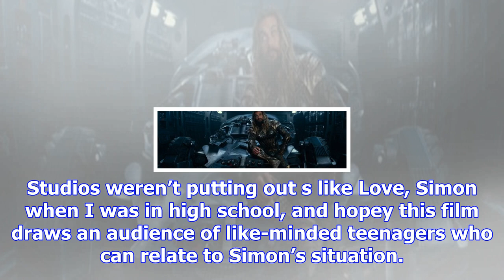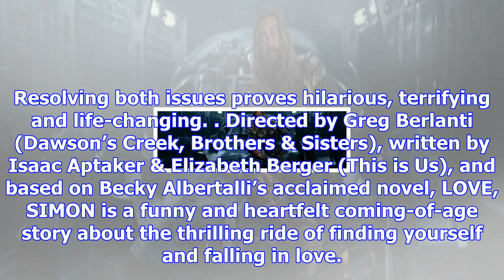‘love, simon’ trailer: nick robinson wrestles with coming out of the closet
20th Century Fox has released the first Love, Simon trailer. Based on Becky Albertalli’s novel, Greg...